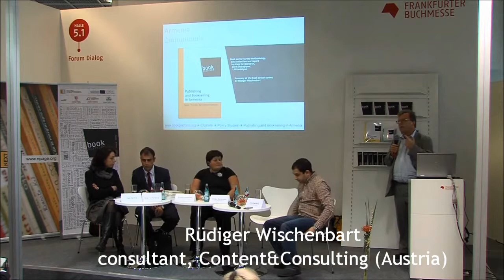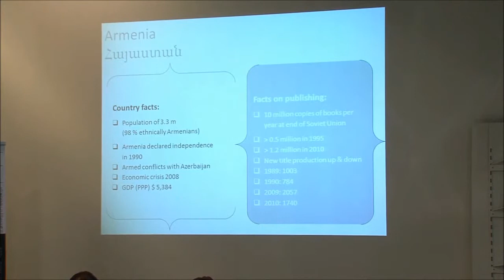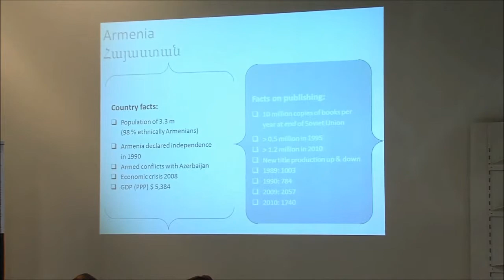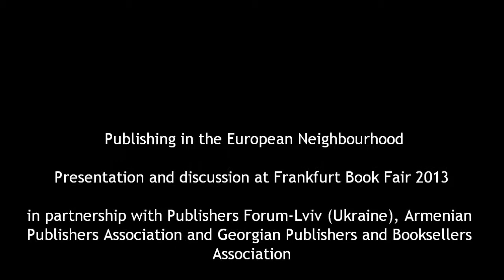Book Platform Project at the Frankfurt Book Fair 2013 (short video)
The Book Platform project of Next Page Foundation presents and discusses ground-breaking research on the book industries of Armenia, Georgia and Ukraine at Frankfurt Book Fair 2013.

The public presentation and discussion took place on October 10 (Thursday) at Forum Dialogue, and was moderated by Yana Genova, Next Page (Bulgaria). Speakers were Speakers: Annetta Antonenko, director of Calvaria Publishers (Ukraine); Nerses Ter-Vardanyan, advisor at the Ministry of Culture (Armenia); Rüdiger Wischenbart, consultant, Content&Consulting (Austria); Zaza Shengelia, Diogene Publishers (Georgia).